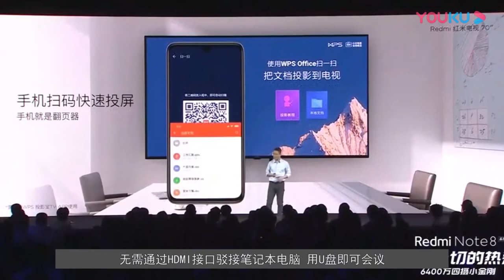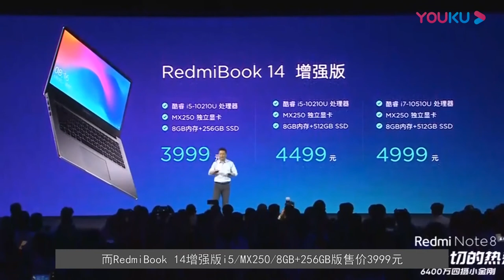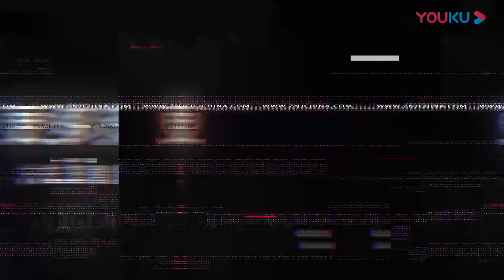红米电视70英寸推出，RedmiBook 14增强版也同时亮相